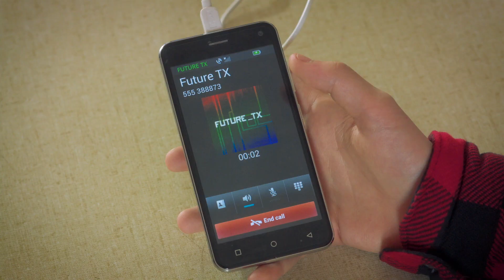iMusicPlus Movie Trailer - Future TX (2023) Doug Cockle, Griff Rhys Jones, Nicole Faraday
When a couple of tweens get their first cell phones, the phones ring at the same time. A Mystery Man (caller display Future TX) says he's from the future and needs the kids' help. But how can they help someone from the future? Is this just an elaborate prank or hoax call? The kids must find out the truth, decide what's right and wrong, and choose their own future.